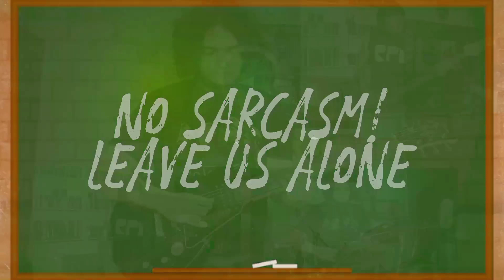Pink Floyd - Another Brick in The Wall Pt.1&2 (Bass, Guitar and Drum Cover #46) With Sub Rosa🌹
CRÉDITOS:
Reinaldo José - Voz e Baixo
Bárbara Laranjeira - Backing Vocal
Andreas - Instrumental e edição de vídeo

Gratidão imensa ao Reinaldo e á Barbara da banda "Sub Rosa" por essa parceria tocando mais um clássico do Pink Floyd aqui nesse canal. O Instagram deles e o YouTube da banda oficial estarão aqui na descrição:

LETRA:

ANOTHER BRICK IN THE WALL PT.01:
Daddy's flown across the ocean
Leaving just a memory
Snapshot in the family album
Daddy what else did you leave for me?
Daddy, what'd'ja leave behind for me?!?
All in all it was just a brick in the wall.
All in all it was all just bricks in the wall.

THE HAPPIEST DAYS OF YOUR LIVES:
"You! Yes, you behind the bikesheds, stand still lady!"
When we grew up and went to school
There were certain teachers who would
Hurt the children in any way they could
By pouring their derision
Upon anything we did
And exposing every weakness
However carefully hidden by the kids
But in the town it was well known
When they got home at night, their fat and
Psychopathic wives would thrash them
Within inches of their lives.

ANOTHER BRICK IN THE WALL PT.02:
Teacher, leave them kids alone
Hey, teacher, leave them kids alone
All in all, it's just another brick in the wall
Teachers, leave them kids alone
Hey, teacher, leave us kids alone